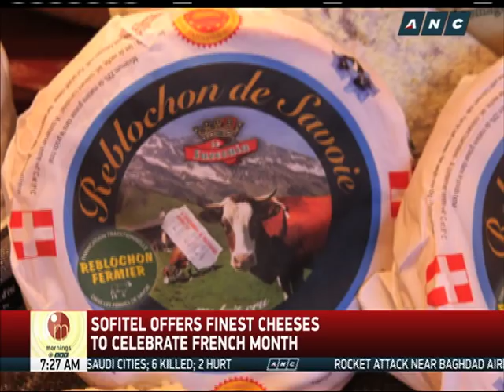Cheese and wine nights for Sofitel Manila French month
Sofitel Philippine Plaza Manila pays homage to its French heritage this month of July with a sumptuous line-up of French specialty dishes and hundreds of different types of cheese.